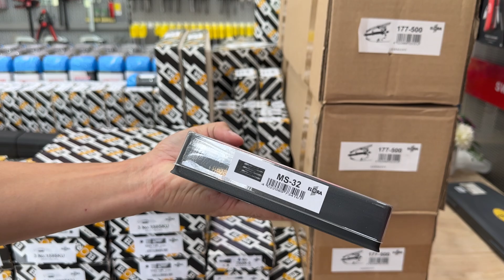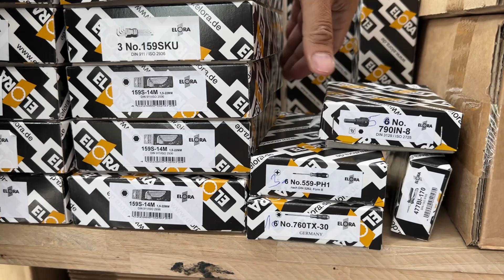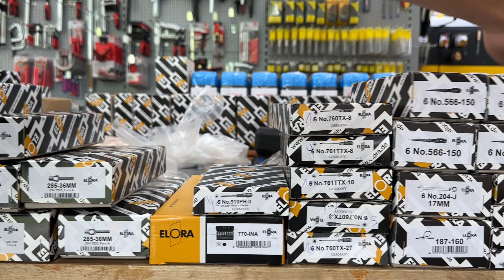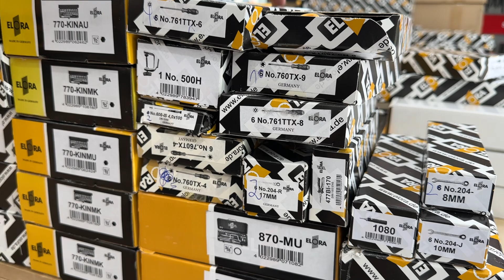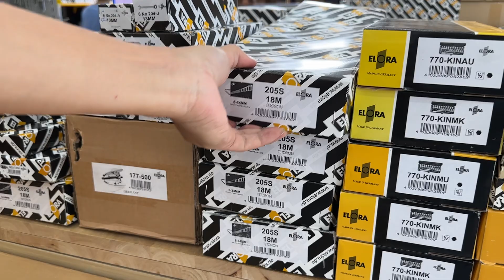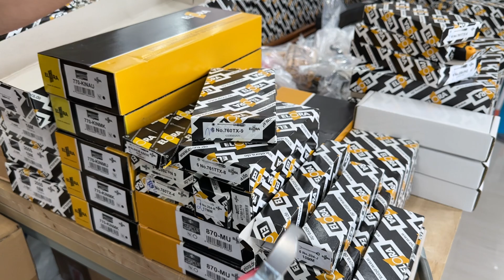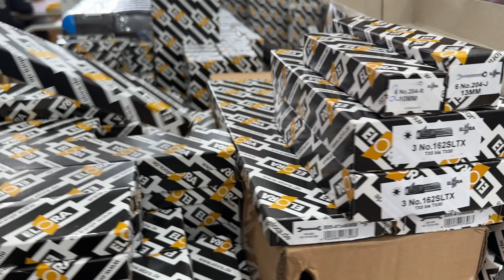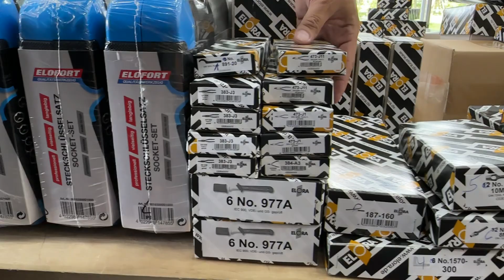Khui hàng Elora về, nhiều mã hàng mới về lần đầu.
Dao cho thợ điện đa năng (1080)
Đầu nối cho cờ lê tự động, đầu 1/4 inch (118-1)
Đầu nối cho cờ lê tự động, đầu vuông 1/4 inch (118-2)
Bộ mũi khoan (khoan kim loại) 25 món từ 1.0 đến 13mm, dùng cho máy khoan (1362-S25)
Vali đồ nghề kéo tay 4 ngăn (1381-L)
Eke vuông  không chân đế 300x180mm (1570-300)
Bộ lục giác hệ inch 14 món (159S-14A)
Bộ lục giác hệ mét 14 món từ 1.5 đến 22mm (159S-14M)
Bộ lục giác hệ mét 10 món từ 1.5 đến 12mm (159SK-10M)
Bộ lục giác đầu bi 9 cái từ 1.5 đến 10mm (159SKU)
Bộ lục giác 13 món đầu sao TX5-TX50 (162S-LTX)
Bộ lục giác 8 món đầu TORX chữ L TX9-TX40 (162S-TXKU)
Cán búa kỹ thuật bằng gỗ 200mm (1665ST-200)
Búa sắt 2 đầu bằng 1500g (1672-K1500)
Xà beng thân lục giác 1000mm (1675/2-1000)
Cảo cơ khí 2 chấu độ mở 80-250mm (173-250)
Cảo 2 chấu độ mở 18-100mm (176-100)
Cảo cơ khí 3 chấu độ mở ngàm 50-300mm (177-300)
Cảo cơ khí 3 chấu độ mở ngàm 50-500mm (177-500)
Cờ lê dây đai mở lọc dầu 230mm (187-160)
Bộ cờ lê vòng miệng 8 món (202S8M)
Cờ lê lực lắp ghép 10-60Nm, đầu rời kích thước 9x12mm (2034-60)
Cờ lê vòng miệng tự động 14mm (204-14)
Cờ lê vòng miệng tự động 16mm (204-16)
Cờ lê vòng miệng tự động 18mm (204-18)
Cờ lê vòng miệng tự động 8mm (204-8)
Cờ lê vòng miệng tự động 10mm có gạt đảo chiều (204-J10)
Cờ lê tự động vòng miệng 13mm (204-J13)
Cờ lê tự động vòng miệng 17mm (204-J17)
Cờ lê tự động vòng miệng 19mm (204-J19)
Cờ lê lắc tay đầu gật gù 10mm (204-R10)
Cờ lê lắc tay đầu gật gù 13mm (204-R13)
Cờ lê lắc tay đầu gật gù 17mm (204-R17)
Cờ lê lắc tay đầu gật gù 19mm (204-R19)
Bộ cờ lê vòng miệng 18 món từ 8-34mm (205S-18MT)
Giũa trung hình chữ nhật 300mm (246-2x300)
Bàn chải sắt mịn, cán gỗ 10 inch (250FB)
Bộ đột tròn song song 6 cây đựng trong hộp gỗ (271S)
Cảo cơ khí 3 chấu độ mở ngàm 20-90mm (327-80)
Bộ cảo trong-ngoài 2 chấu 13 món (372S13)
Kìm mở phe trong mũi cong 19-60mm cán bọc nhựa (383-J21)
Kìm mở phe trong mũi thẳng 40-100mm cán bọc nhựa (383-J3)
Kìm mở phe ngoài mũi cong 19-60mm cán bọc nhựa (384-A21)
Kìm mở phe ngoài mũi thẳng 40-100mm cán bọc nhựa (384-A3)
Kìm mở phe ngoài mũi thẳng 85-165mm cán bọc nhựa (384-A4)
Kìm mở phe trong mũi thẳng 8-25mm (473-J1)
Kìm mở phe trong mũi cong 8-25mm (473-J11)
Kìm mở phe trong mũi thẳng 85-165mm (473-J4)
Kìm mở phe trong mũi cong 85-165mm (473-J41)
Kìm mỏ nhọn đầu tròn dài 170mm cán nhựa (477BI-170)
Kìm cắt đa năng loại Heavy Duty 200mm (490BI-200)
Kìm đa năng 205mm (495BI-205)
Kìm cắt nhổ đinh, đường kính max 2,4mm, chiều dài 220mm (499-220)
Kẹp chữ C ngàm mở 0-50mm (500H)
Máy mài trụ đầu thẳng hoạt động bằng khí nén loại cầm tay, đường kính 6mm (5014)
Kìm bấm chết ngàm số 8 dài 180mm (502-180)
Bộ kìm đa năng và tô vít 8 cái đựng trong hộp nhựa (504-S8)
Tô vít dẹt thân lục lăng 200×2.0x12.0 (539/1-IS200)
Tuốc nơ vít 2 cạnh 6,5x125mm (539-IS125)
Tô vít 2 cạnh 3,5x75mm (539-IS75)
Tô vít 4 cạnh PH3 (559/1-PH3)
Tô vít PH1 có lục giác hỗ trợ vặn (559-PH1)
Tô vít PH2 có lục giác hỗ trợ vặn (559-PH2)
Tô vít 4 cạnh PH4 (559-PH4)
Bút thử điện 150mm (566-150)
Tô vít dẹt 0,8 x 4,0mm (600-IS4,0X100)
Mỏ lết XTRA 6inch (62-BI6)
Mỏ lết răng 450mm, mở ngàm ĐK 61mm (75-18)
Bộ tuýp lục giác âm 9 chi tiết từ 3/16 đến 3/4 AF (770-INA)
Bộ đầu tuýp lục giác 9 chi tiết hệ mét từ 3/16 đến 3/4 inch (770-KINAU)
Bộ đầu tuýp lục giác 12 món từ 4-19mm, đầu vuông 1/2 inch (770-KINMK)
Bộ tuýp lục giác hệ mét từ 4 đến 19mm, đầu vuông 1/2 inch (770-KINMU)
Đầu tuýp lục giác âm size 10mm, đầu vuông 3/8 inch (789IN-10)
Đầu tuýp lục giác 10mm, đầu vuông 1/2 inch dùng cho máy siết ốc (790IN-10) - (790IN-12)-(790IN-14)-(790IN-17)-(790IN-19)-(790IN-5)-(790IN-6)-(790IN-8)
Bộ tuýp đa năng hệ inch 22 chi tiết từ 3/8 đến 7/8 inch, loại 12 cạnh (870-MU)
Cờ lê đóng miệng hở 65mm, không điều chỉnh được (87-65)
Cờ lê móc có chốt 20-22mm (891-20); 30-32mm (891-30); 40-42mm (891-40)